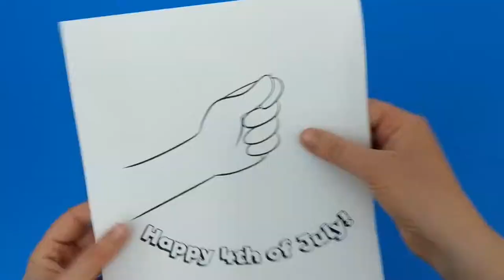American Flag Craft - 4th of July Activity for Kids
- Crayons
- Scissors
- Skewer of straw
- Glue
- Scotch tape